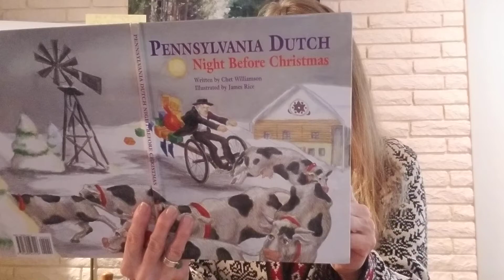Pennsylvania Dutch Night Before Christmas, Twas Day #5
The Belsnickel, with his plow and eight mooers, visits with his treats and switches for the naughty and nice.